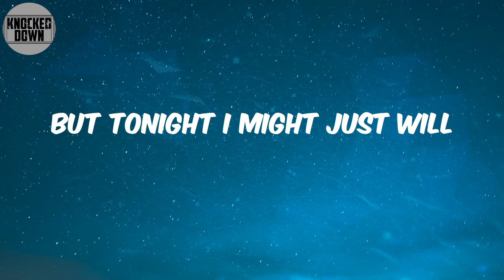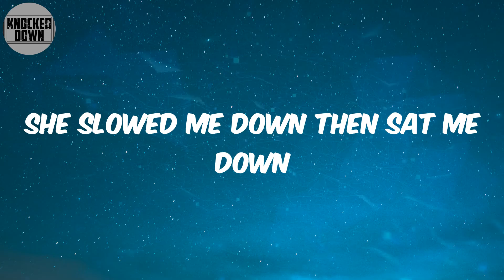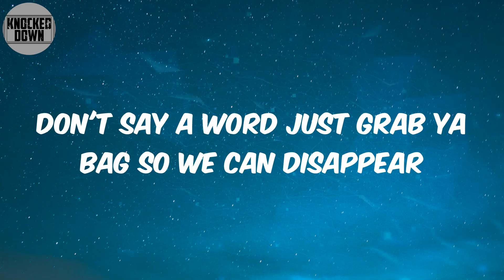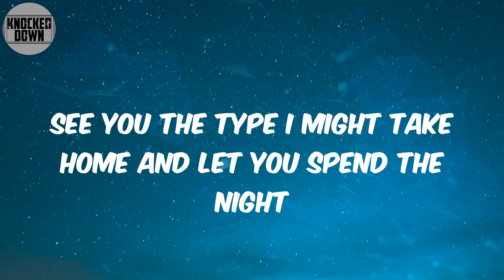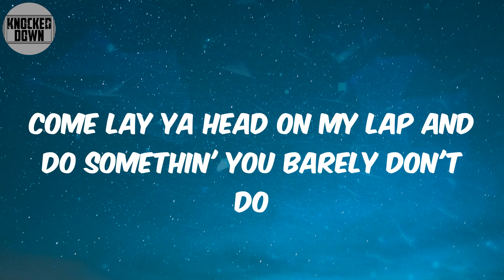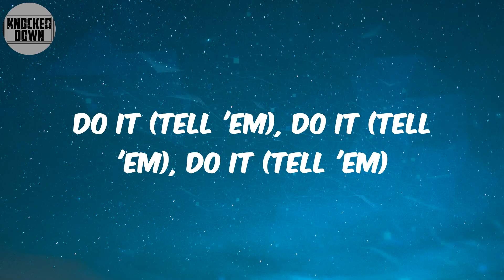Do It (Lyrics) - Mykko Montana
Lyrics:
We can start off on dis floor
End up on that bed
You rubbin' through my head
While I'm all between yo legs
I'mma hit it from the front, back, side, side
Girl I love the way you
Do it (tell 'em), do it (tell 'em), do it (tell 'em)
Girl I love the way you do it
Lil shawty so damn bad
Her shoes matchin' her bag
Her nails matchin' her feet
Lil shawty sholl unique
She rubbin' on my back
I'm rubbin' on her thighs
Her tongue off in my ear
I'mma take it up to first gear
How we don't like that freaky shit
But tonight I might just will
Cut the radio off
I'm bumpin' that Johnny Gill
She said Mykko you nasty
I said no I'm just real
She started playin her role
This shit just got too real
I tied up my dreads
Then fell off in her legs
She slowed me down then sat me down
Then started givin' me head
No personally I don't know this bitch
But I'm diggin' all her ways
She 5'2" and I'm 6'4"
I'm goin in MJ
When I hit the club I'm coolin
A bad bitch I'm perusin'
She in park but her ass be movin'
Too turnt up and I can't stop groovin
One look at it and she can't stop lookin'
Girl Scout swag, she ain't sellin' cookies
Dancin' on the pole,she playin' with that pussy
Don't shoot me down baby girl I'm like cupid
So she shoved him off that pole
And told me something I should know
The music loud she was talkin' low I couldn't understand this ho
So I told shawty go change clothes and meet me back right here
Don't say a word just grab ya bag so we can disappear
She said bet and I said cool
Later on we was at the twelve
She don't drink lean but she smoke loud
So we burned down the whole hell
See you the type I might take home and let you spend the night
But I don't know yet
It's our first date
Let me think about it a'ight!
So we in the whip on 75 trynna figure out the move
She said aye and I said what
She gone ask me what we gone do
Come lay ya head on my lap and do somethin' you barely don't do
She said bet then she got loose and blew the top off of that coochie
Do it (tell 'em), do it (tell 'em)